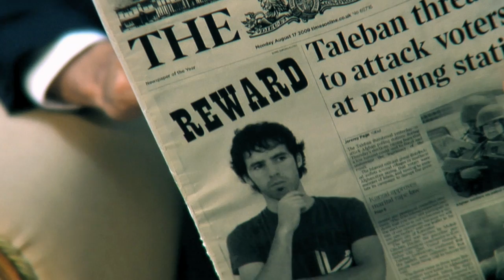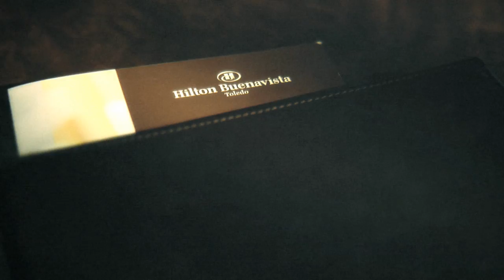Layabouts - Corrupted Scene Behind The Stage - OFFICIAL VIDEO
VIDEOCLIP DE EL SINGLE DE LAYABOUTS "CORRUPTED SCENE BEHIND THE STAGE"

DIRRECTOR: IVAN MENA TINOCO